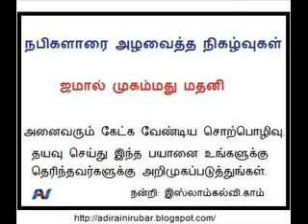Nabihalar Azhutha nigazhvugal.wmv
நபிகளாரை அழவைத்த நிகழ்வுகள்